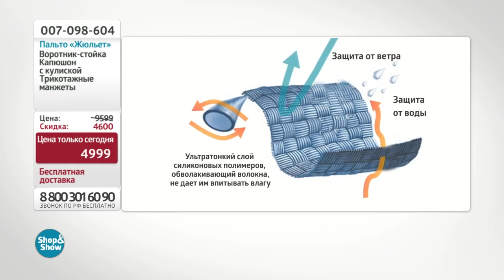Пальто «Жюльет». Shop & Show (мода)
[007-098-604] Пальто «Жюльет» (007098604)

Давайте дружить ;)